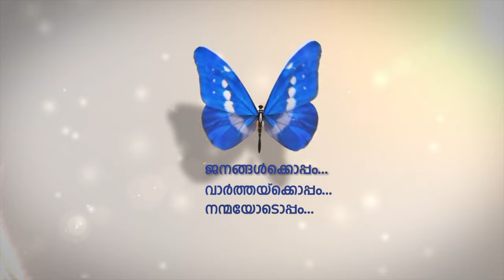മലയാള സിനിമയില്‍ ജാതി-മത വിവേചനങ്ങള്‍ ഇല്ലെന്ന് യുവതാരം ടോവിനോ തോമസ്.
ഷാര്‍ജ രാജ്യാന്തര പുസ്തകമേളയില്‍ മീറ്റ് ദി യൂത്ത് സ്റ്റാര്‍ പരിപാടിയില്‍ ആണ് ടോവിനോ തോമസിന്റെ പ്രസ്താവന.
മൂന്ന് പുസ്തകങ്ങളുടെ പ്രകാശനവും ടോവിനോ തോമസ് നിര്‍വ്വഹിച്ചു.